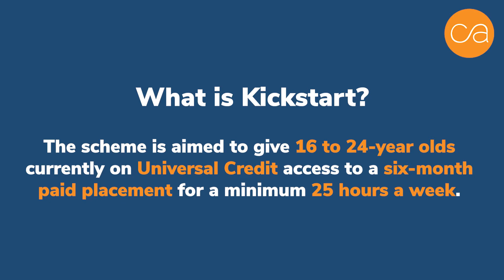KICKSTART Scheme - We spoke to EGO Performance Company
Creative Alliance have been a gateway for the kickstart scheme since it started. And we wanted to go and speak to some of our learners and employers about the impact it has had on their lives.

Ego Performance are an amazing company - show your support and go visit their website.